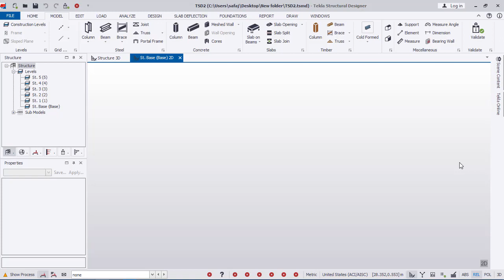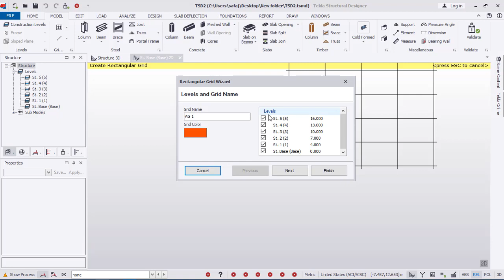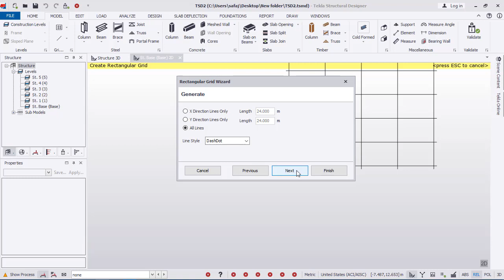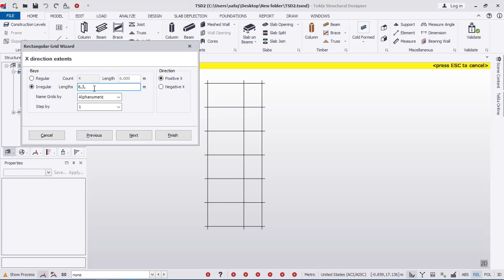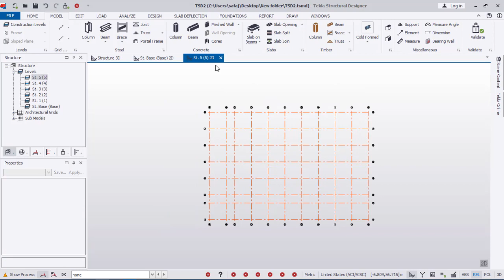ضبط اعدادات الشبكة Tekla Structure Designer | Grids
@Tekla Software

دورة Tekla Structure Designer Course